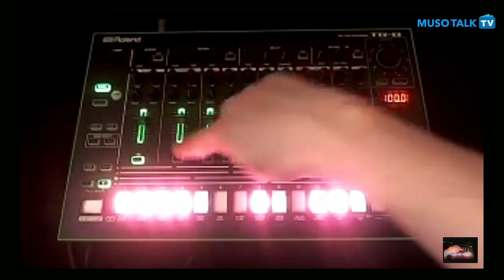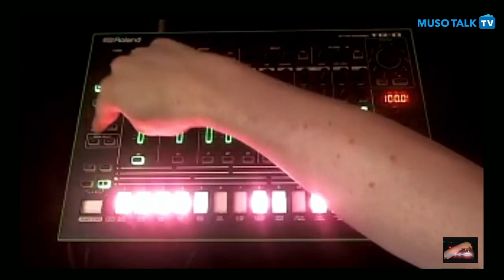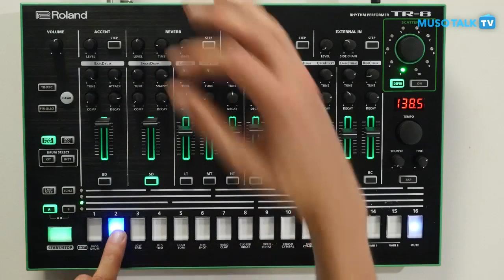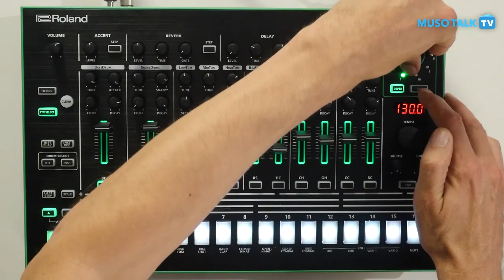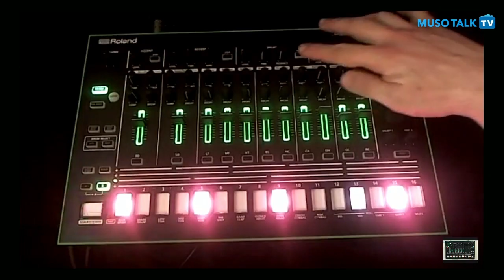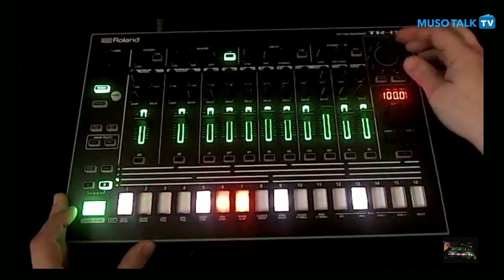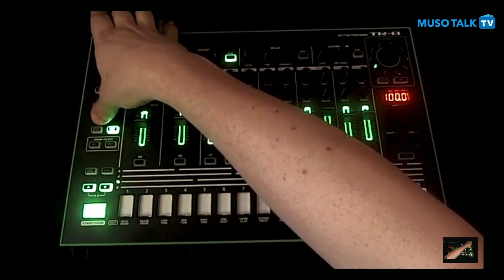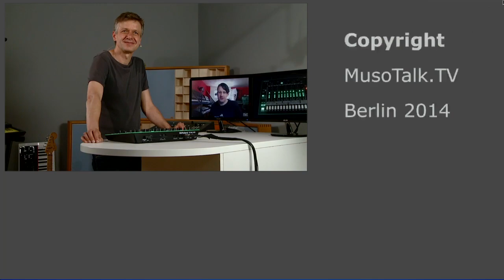Test-Roland TR-8 deutsch - besser als die TR 808/909 ?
Videotest in Deutsch von der Roland TR 8 der Nachfolgerin der TR 808 & TR 909 mit MusoTalk.TV. Ich veröffentliche jede Woche einen neuen Hard & Software Testbericht rund ums Thema Audio Recording. Dann geht es auch um VST Plugins, Audio-Interfaces und DAWs.